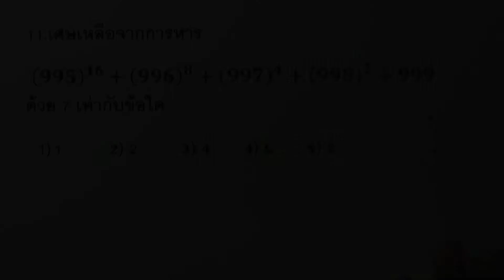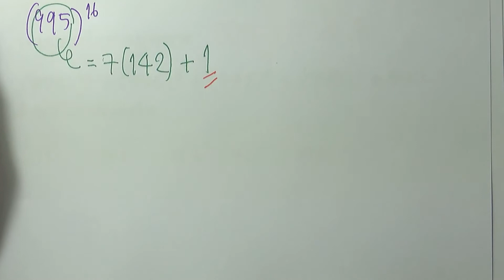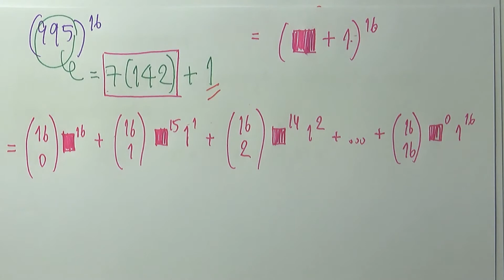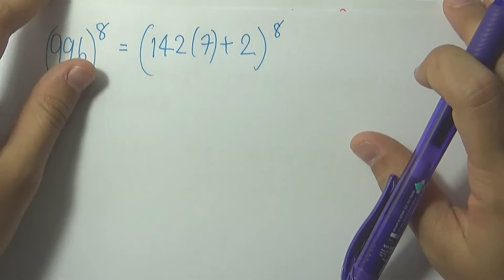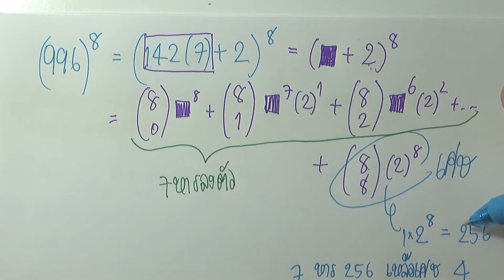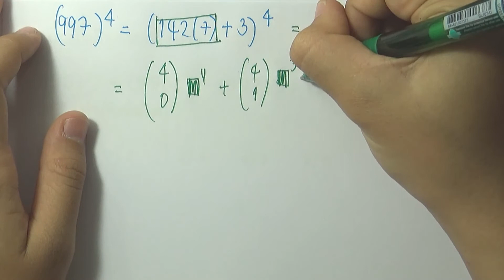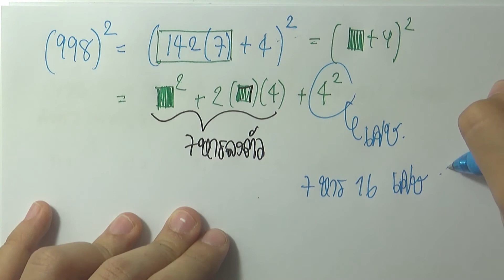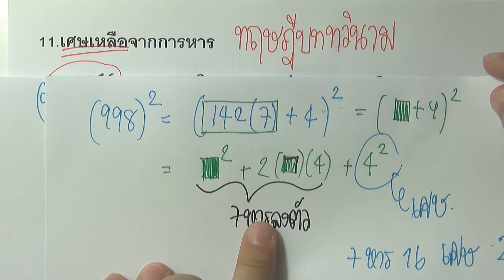ข้อสอบคณิตศาสตร์ กสพท ปี2558 : ข้อ11